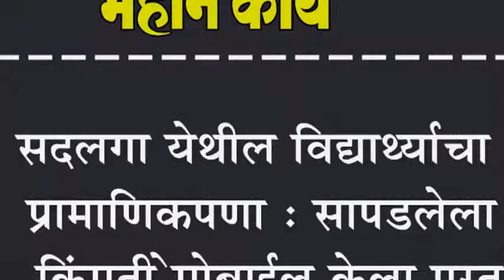सदलगा येथील विद्याथ्र्याचा प्रामाणिकपणा : सापडलेला किमती मोबाईल केला परत